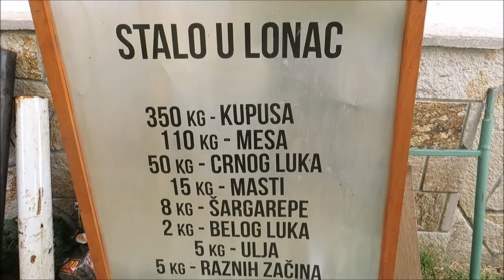Lonac za Ginisa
Milun je od najveceg lonca iz Zlakuse  napravio patent za pripremu cuvenog specijaliteta koji ce jesti preko 1000 ljudi! Kako je to u radi i zaso sledi u prici iz Mrcajevaca...